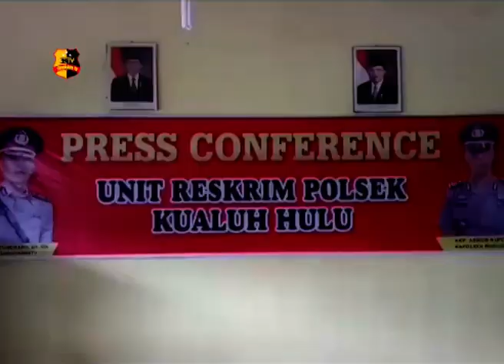PELAKU CURAS DI TOKO MAS DIHADIAHI TIMAH PANAS